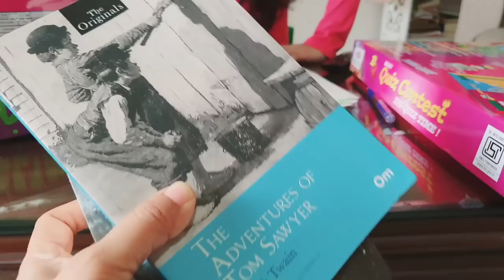Birthday Gifts : kya kya mila Ananya ko 9th birthday mein || the journey seemed never ending..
Birthday Gifts Unboxing ,Manashi Vlogs Birthday Vlogs

Links to birthday decoration and dress:

Balloon garland making arch

Unicorn theme decoration

Pastel baloons

Electric Baloon pump

Hanging my little pony set

Ananya's Birthday dress

Tiara hairband

Gifts:
Return gift Kaleidoscope
Popit bracelet
LOL DOLL
Unicorn pencil box set
Tie Dye Tshirt kit
Candle making kit
Slime making kit
Pineapple squishy stress ball
Quiz board game